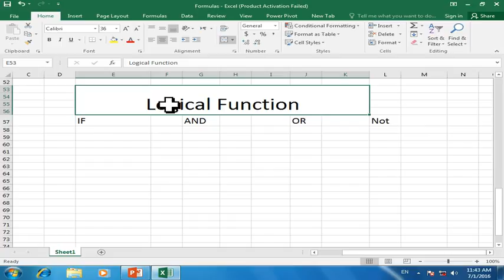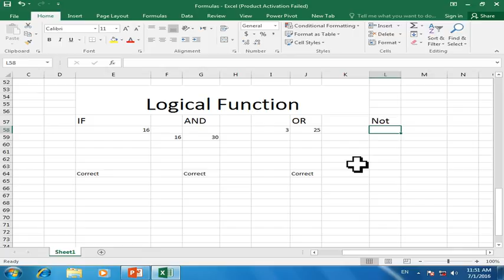Logical formulas If, And ,Or ,And....In Ms Excel 2016 Urdu/Hindi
Asslam o alikum friends in this tutriol we will learn about the logical formulas like if and or and not formulas .
Remember me in your prayer